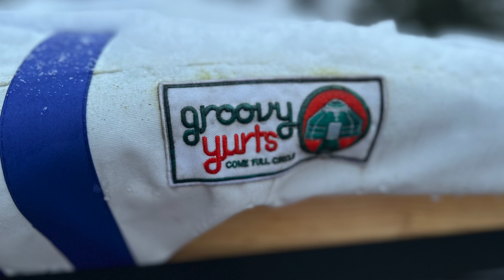The Northern Heat Report - Sunny Yoga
In this week edition of the Northern Heat, we had the privilege to interview Sunny Bosca, owner of the only Yurt we know of in New Brunswick. Sunny is a Certified Yoga Instructor with training in Restorative/Yin Yoga, Bhakti Yoga, Yoga for Cancer and Trauma and her passion for what she does goes beyond the expected. Passionate to the point that she offers her services in a yurt that she got hand built in Mongolia and delivered to Bathurst, New Brunswick. Check out the interview and find out more about her story what she has to offer to the residents of our region and beyond. We also invite you to please share and allow others to find out what we are doing in our province.